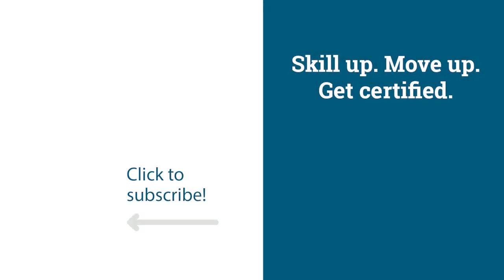Securing Apple devices: Managing growing cyberattacks and risk | Cyber Work Podcast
Dive into all things Apple security with today’s guest, Kelli Conlin, Security Solutions Specialist at Jamf. Learn about securing devices across multiple operating systems, the hidden-in-plain-sight Apple security Bible, and why Kelli’s mom isn’t allowed to use the 15-year-old Mac laptop Kelli is still hanging on to after all these years.

Kelli Conlin is a Security Solutions Specialist at Jamf focused on helping organizations be more secure with Apple. Prior to joining Jamf, Kelli was an Intelligence Analyst in the U.S. Air Force supporting special operations before starting an IT career path. Kelli currently lives in Tampa, FL with her husband, son, two cats and a miserable husky.